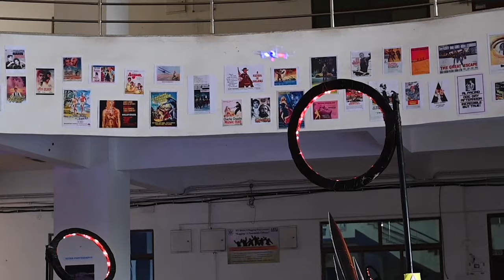MERAZ'19 | Official Aftermovie | IIT Bhilai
The Film Production Society presents the official aftermovie of Meraz'19, the second techno- cultural fest of IIT Bhilai. Watch the most exciting 3 days of the year and witness the  performances of Aakash Gupta, DJ Nights and many more. Witness the dream Meraz shaped into real memories with efforts of 200+ people.
Starting from inauguration on 8th November by Prof. Rajat Moona , Mrs. Rajni Moona and some esteemed guests of honour. The collective efforts of the whole Meraz '19 team and the members of the Film Production Society manifests itself in the form of this aftermovie and you are bound to get mesmerized by it. So just take a seat and get immersed in the lavish extravaganza that is going to be presented before you. Cheers!

Content By:
The Pixel Snappers (Photography Club Of IIT Bhilai)

Editing Team:

Atharv Shendage
Ankith Masa
Yash Teckchandani
Vanisha Agrawal
Shaleen Malik
Shubham Sahu
Irfan AK
Chinmay Sahoo